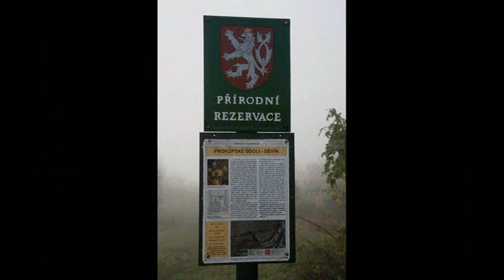2012 09 30 Nad Prokopským údolím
Podzimní mlhy nad Prokopským údolím, 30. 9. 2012